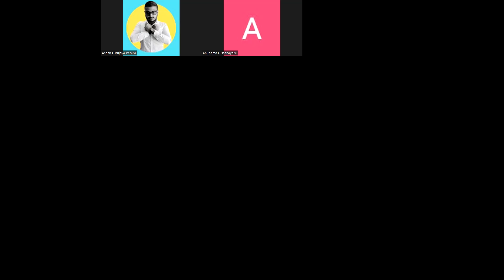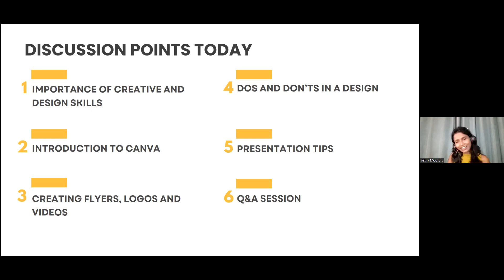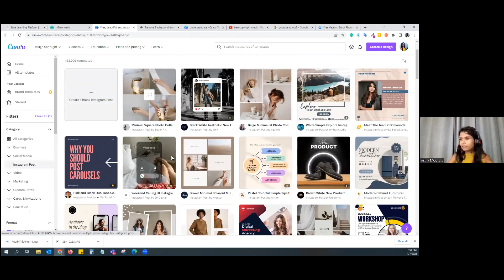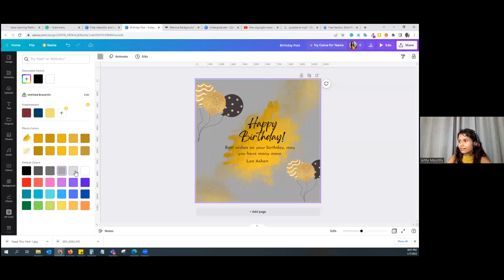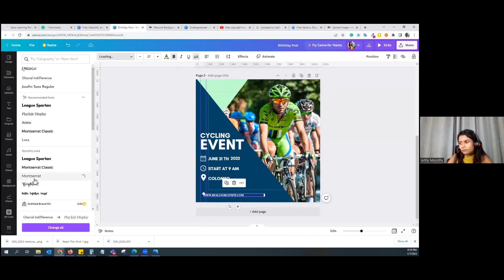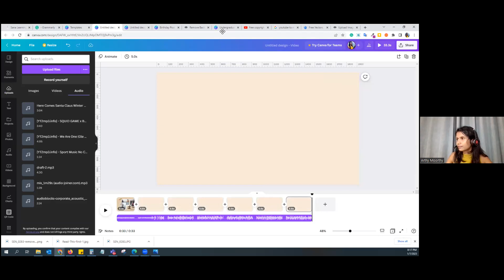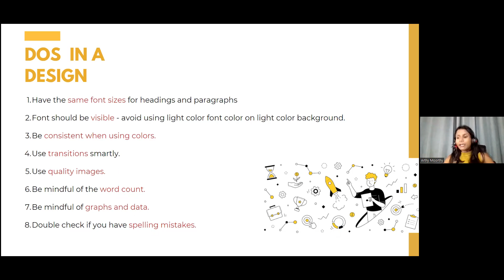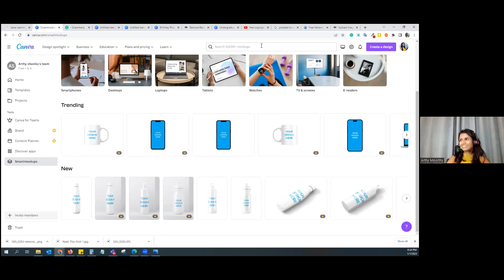Project Acquiry - Canva Introduction session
“You don’t have to be ‘a creative’ to be creative” – Drory Ben Menschem 🧑‍🎨

The Professional Development Team of  Sabraleos ready to present the second session of the  Project "ACQUIRY" with the theme of Mastery to Unshackle the Hidden Self Creator.

Are you interested in learning a new tech skill on a free-to-use platform?🤔

This opportunity is for you
💠 Session II - “Be Creative with  CANVA”

♦️During the session participants will be able to learn how to create a post, presentation, logo, video and more with Canva without any graphic design experience!

The Keynote Speaker:
Mrs. ARTHY MOORTHY
Marketing Automation Specialist at SANA COMMERCE.
Vice President Membership at Marketers Toastmasters Club

Design By  - Leo Gihan Lakshitha
Caption By - Leo Shashini Madushika